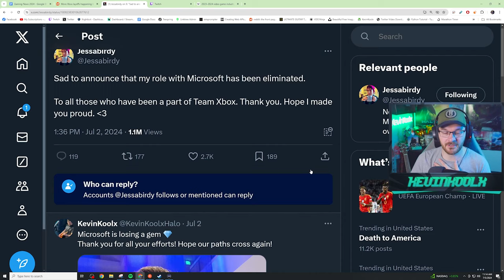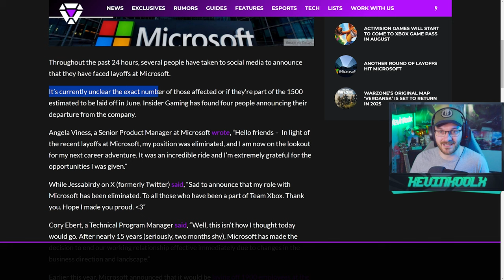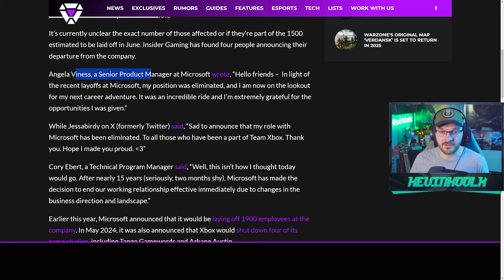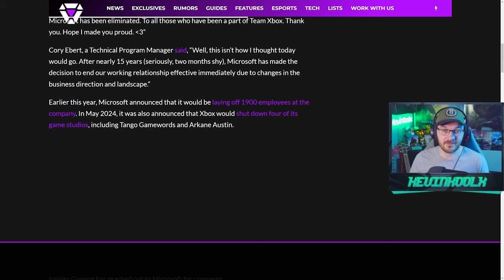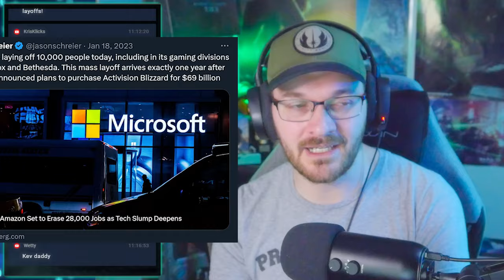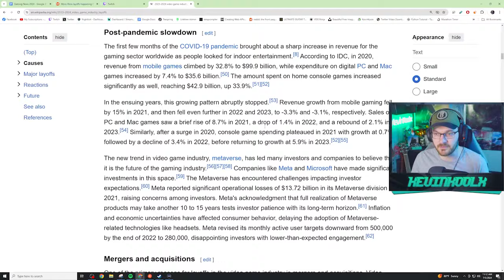More Microsoft Layoffs Coming! Xbox News